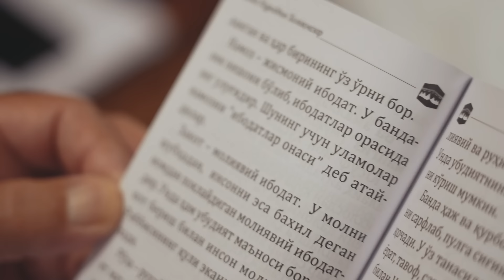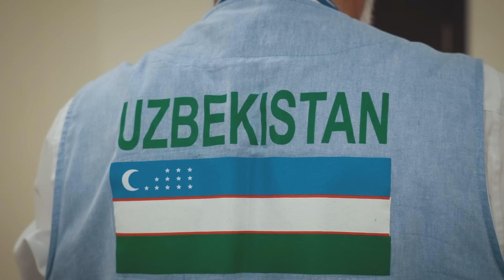HOJINING 1 KUNI | HAJ 2024